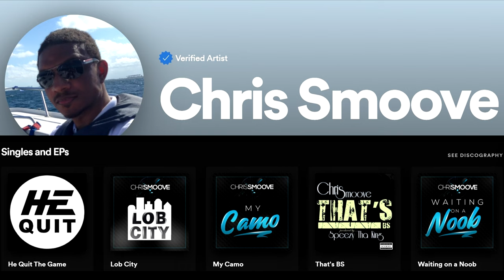Final Fantasy 7 Rebirth Part 9 - Quetzalcoatl Boss Battle - Gameplay Walkthrough PS5 (FF7 Rebirth)